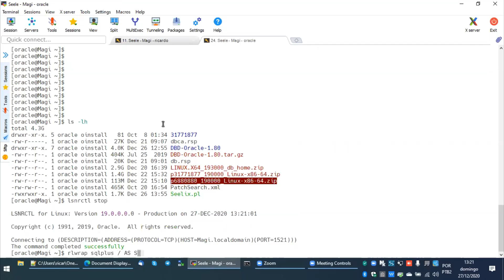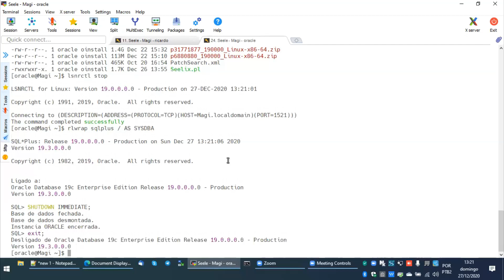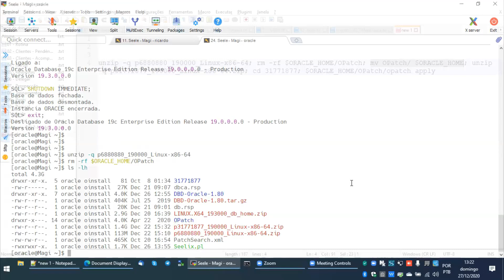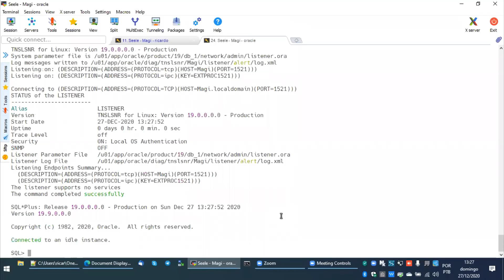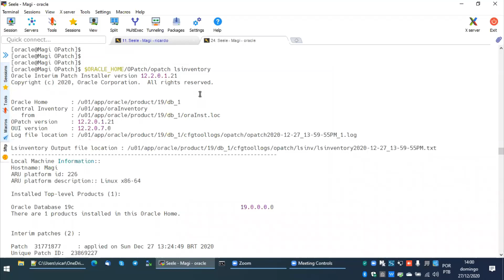DBA Júnior - Aplicação de Patch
Esse é um vídeo antigo que o Portilho, nosso Head Of Oracle, postou no grupo do Telegram que ele mantém.
Para ver os vídeos bem antes de sair aqui no canal da Power Tuning e para interagir com ele tirando dúvidas, basta entrar nesse grupo do Telegram.
É muito barato o investimento!

Nesse vídeo o Portilho vai mostrar como instalar um Oracle Database.

O Portilho trabalha com Oracle a mais de 25 anos, já treinou realizou mais de 300 turmas de treinamento e com mais de 1000 alunos únicos.